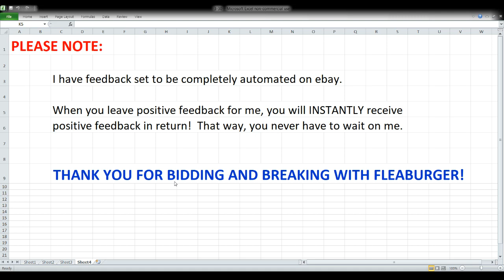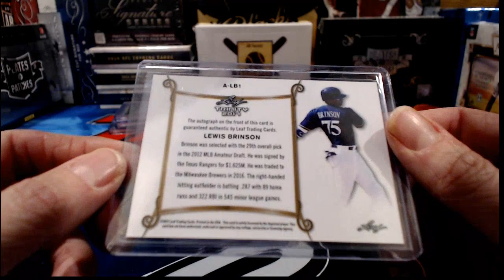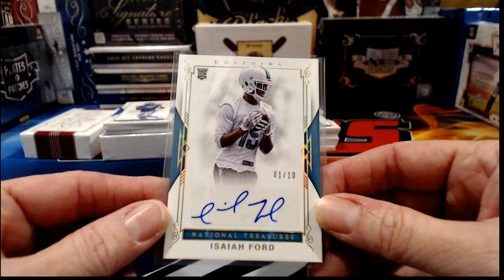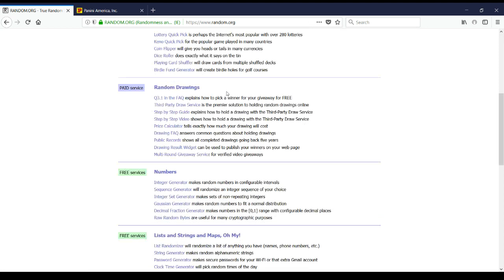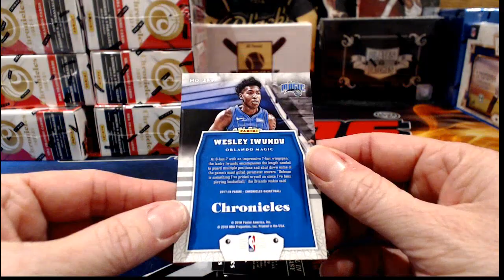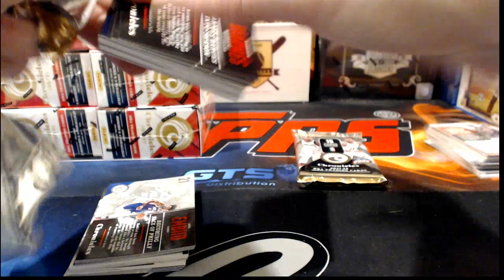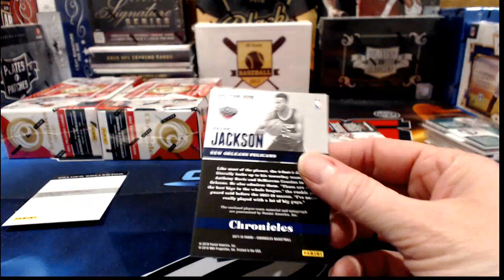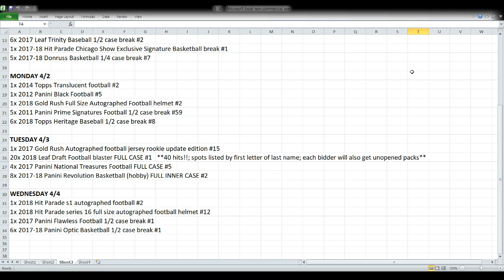ebay 3-30-18 - Football, Baseball & Basketball breaks with multiple INCREDIBLE 1/1 NT hits!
ebay auctions that ended 3-30-18 - Football, Baseball & Basketball Breaks:  1x 2018 Hit Parade series 3 autographed baseball jersey #3; 6x  2017 Leaf Trinity Baseball 1/2 case break #1; 4x 2017 Panini National Treasures football case break #4; 10x 2017-18 Panini Chronicles Basketball full case break #6